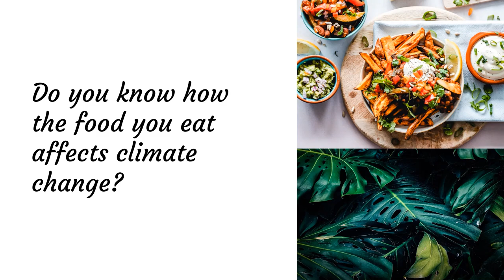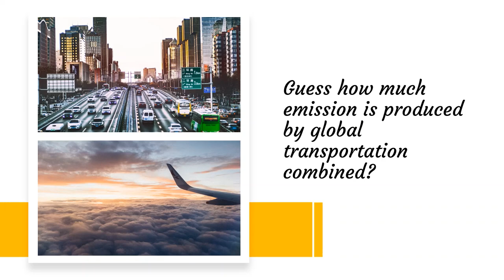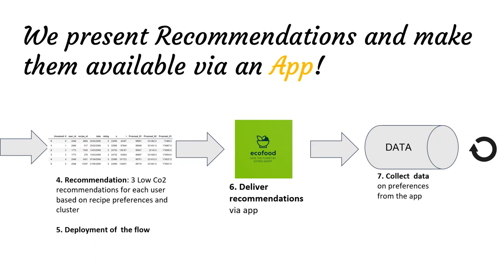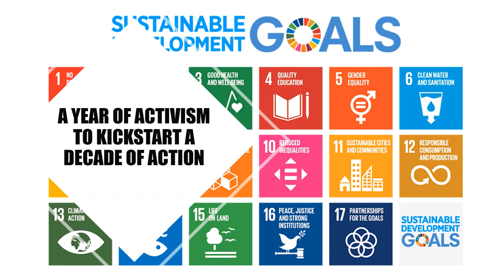2020 EMEA Hackathon - Vos choix alimentaires affectent le changement climatique - OCS CONSULTING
La culture, la production et le transport des produits alimentaires produisent des émissions de gaz à effet de serre (GES). Le bétail contribue à lui seul à 14 % des émissions totales de la planète, ce qui équivaut à l'émission de tous les transports dans le monde. Les émissions de certains types de production alimentaire, comme le bœuf, sont nettement plus élevées que d'autres, comme les haricots noirs. Par conséquent, ce que nous mangeons a un impact considérable sur l'environnement dans lequel nous vivons. .

Il n'est pas facile de déterminer quels aliments ont le moins d'impact. Par exemple, faut-il manger des crêpes au petit-déjeuner ou des croissants ? Il est surprenant de constater que choisir des croissants plutôt que des crêpes entraîne près de 10 fois plus d'émissions par an ! Cuisiner et manger de manière à minimiser notre impact sur l'environnement devrait être facile et amusant. Chez OCS Consulting, nous combinons la puissance de SAS Viya et de Python pour construire un système de recommandation ! Grâce à une application, nous voulons suggérer de délicieuses recettes à faible impact sur l'environnement.